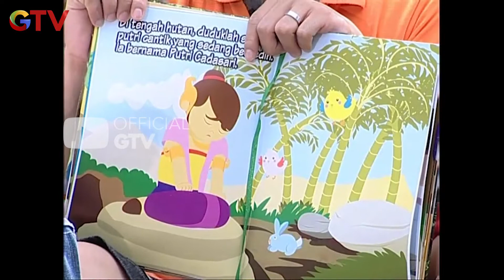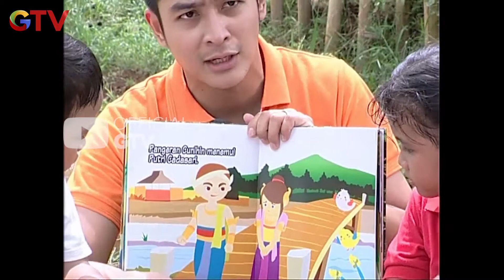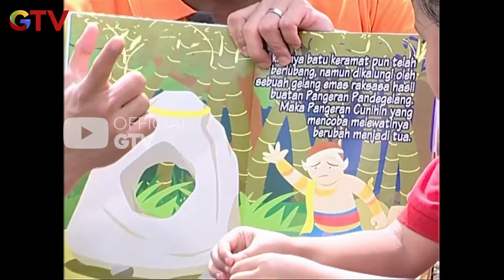Aku Dipaksa Untuk Menikahinya, Tapi Aku Tidak Cinta Dengaan Dia!!! | Bonar Sang Pendongeng | Eps.34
Hai Guys!!